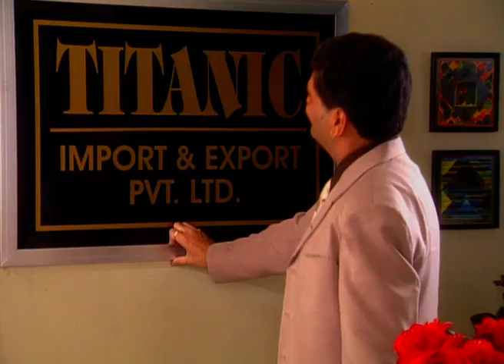Saheb Bibi Ani Mee - Marathi Serial - Full Ep - 1 - Bharat Jadhav, Neelam Shirke - Zee Marathi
Show Name : Saheb Bibi Ani Mee
Producer/Star Cast : Sunil Bhosale Neelam Shirke,Bharat Jadhav,Girish Oak,Medha Jambotkar,Chinmay Kelkar,Pallavi Subhash Shirke

Bharat Jadhav is projected as the boss of the Titanic import-export company and the name of his character is Mohan Ajgoankar and Girish Oak plays the character of the landlord named Girish Deshpande. The story revolves around these two central characters and the situations are projected in a humorous way that will make you laugh hard.